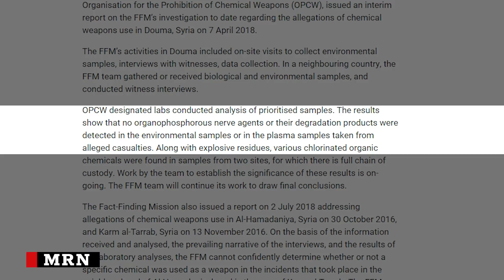‘Organ traders, terrorists & looters’: White Helmets Covered Up